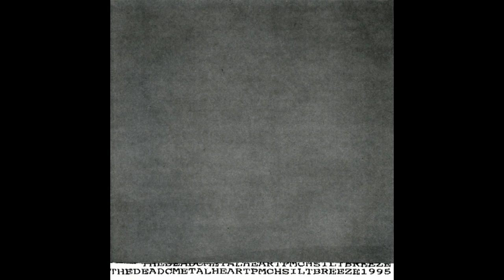The Dead C - Metalheart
from Metalheart 7" (1994)

released on lathe cut by Precious Metal in 1994; and later Siltbreeze on vinyl, 1995